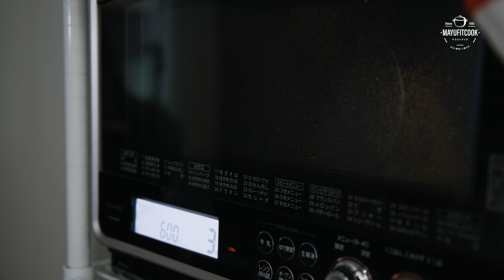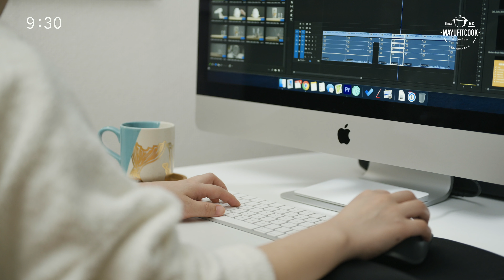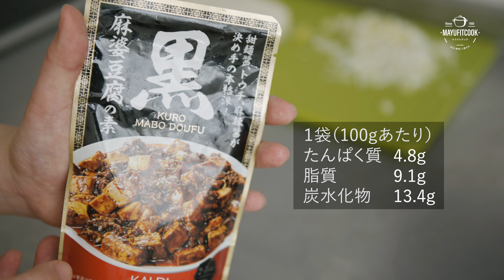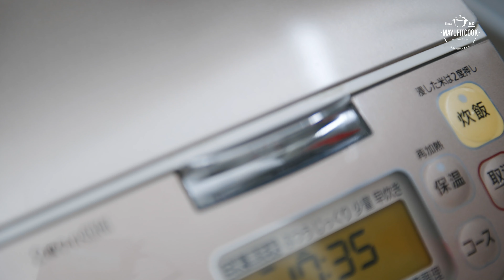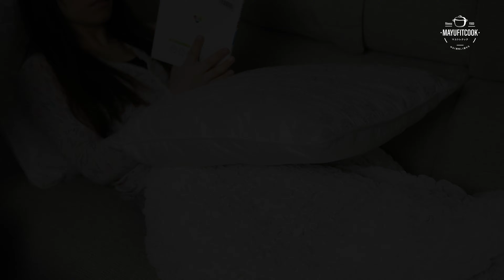【チートデイメニュー】ゆるいダイエット中の休日メニューと買ってよかったものを紹介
今回はレシピ動画とは少し違いますが、私の1日のルーティンを通して、買ってよかったものをご紹介しています！

ダイエット中の食事のカロリー計算も毎日厳しくすると続かないので、ストレスをためないように週に1回はゆるゆるな日を作って、楽しめるようにしています。

▶ご紹介している商品一覧

・レンジでらくちん　ゆでたまご4個用　¥1,238(参考価格)

・日本薬健 金の青汁 純国産大麦若葉 90包　¥1,980(税込/amazon)

・パックスナチュロン キッチンスポンジ　¥137(税込/楽天)

・サーモスの　真空保温調理器シャトルシェフ　¥15,919(税込/楽天参考価格)

・Global（グローバル）包丁　3点セット　¥17,600(税込/参考価格)
　18cmG46とペティーナイフ　刃渡り13cm

・無印良品 シリコン調理スプーン ¥590(税込)

・充電式の湯たんぽ　¥1,780(税込/楽天)

・耐熱ガラス　無印　マグカップ　¥390(税込)

・筋膜リリース　¥1,980(税込)

・ソリス　ヘアドライヤー

▶ 目次
0:00　  1日のルーティン
01:14　  レンジでらくチン! ゆでたまご
04:36　金の青汁 純国産大麦若葉 90包
05:18　パックスナチュロン キッチンスポンジ
07:21　サーモス シャトルシェフ
07:54　Global包丁 3点セット
09:18　無印良品 シリコン調理スプーン
10:06　充電式の湯たんぽ
10:54　無印良品　耐熱ガラス　マグカップ
11:24　筋膜リリース
13:24　ソリスのヘアドライヤー
14:13　IKEA ロースコグ

▶動画の中で使っているモノ
- シリコンスチーマー
- 軽量スプーン
- おからパウダー
- ノンオイルツナ

▶ 動画でよく使用しているアイテム

・はかり（0.1gまで測れる)

週に2本くらい投稿しています。投稿時間は18時頃。
ダイエットレシピ、美容など発信しているので
▶ 自己紹介
綺麗と健康と両立させるを目指す「まゆ」です。
食べるとスグに太る体質で、無理なダイエットを行ってきましたが
食べないダイエットで健康を害してしまい、
改善方法を模索し、そのときに出会った
1. ウエイトトレーニング
2. 低脂質高タンパク中炭水化物のダイエット
のおかげで健康と身体のリズムを取り戻しました

 - ダイエットをしたい
 - でも美味しいものも諦めたくない
という方むけで、
できるだけ味を落とさず
高タンパクなもの、低脂質なものを紹介して私と見ている方が
どんどん健康になっていくことを目標にしています。
▶ オートミールレシピのおすすめの動画はこちら

▶ 初心者向けトレーニングおすすめの動画はこちら

▶ 外国語の字幕追加のご協力について
( It'll be a huge help for me if you support videos subtitles translation into your language )
字幕を追加してくださった方は一言コメントでいただけますと幸いです。
(  Please let me know or comments if you added any caption. Huge thanks for always adding subtitles  )